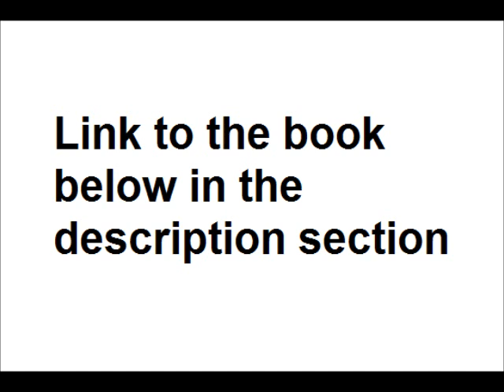The Economics of Sex